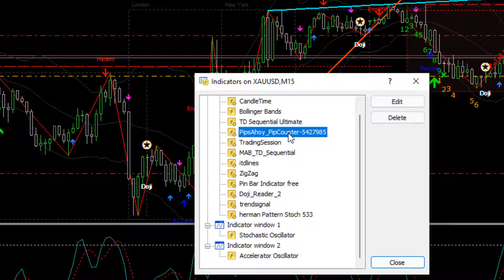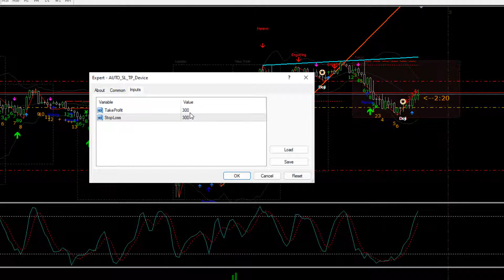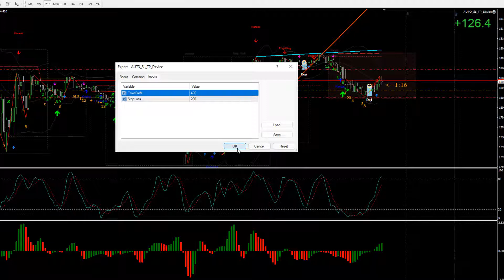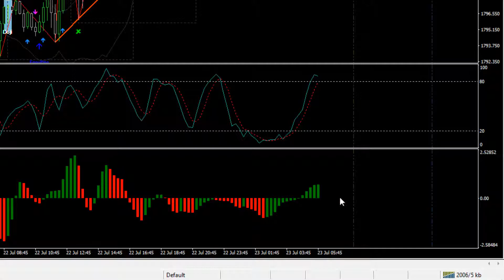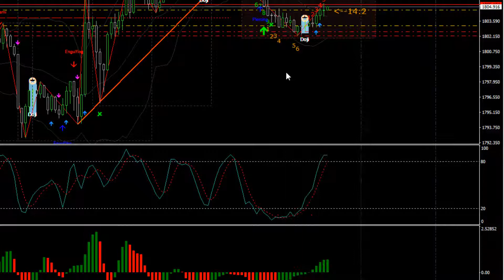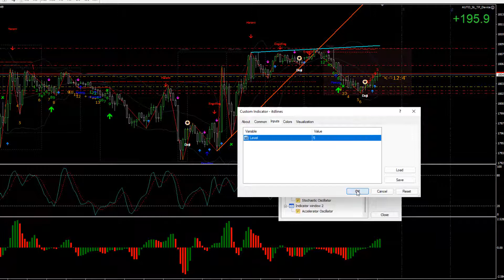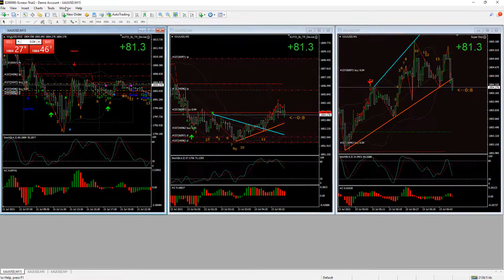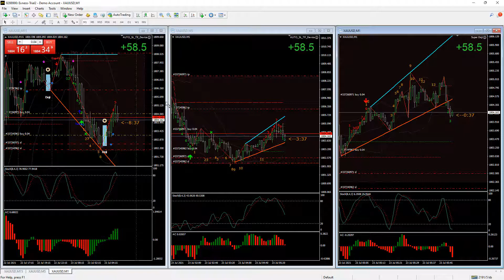Cách tạo ra một hệ thống giao dịch Forex hiệu quả (Mechanical Trading System)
chén thánh trading .
chúc mừng bạn nào may mắn xem được video này nhé...
© Bản quyền thuộc về Trần Duy Nhật
© Copyright by Trần Duy Nhật ☞ Do not Reup